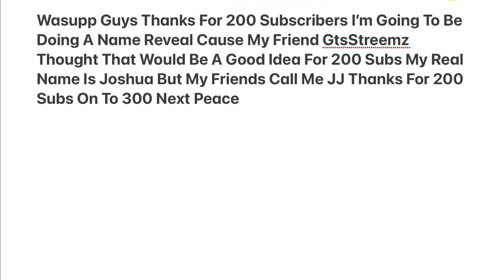Name Reveal For 200 Subscribers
Name Reveal For 200 Subscribers Thank You Guys I Appreciate You All